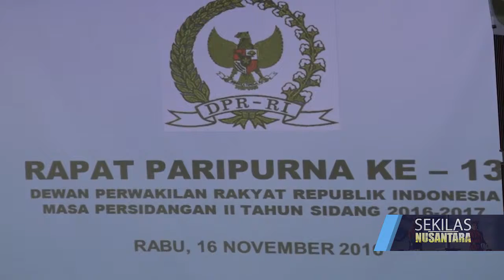Ada 9 RUU yang Akan Diselesaikan Pada Masa Sidang II 2016-2017 - NusantaraTV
Kinerja Dewan Perwakilan Rakyat di bidang legislasi tahun 2016 ini jauh di bawah target. Dari 50 rancangan undang-undang yang masuk program legislasi nasional (RUU Prolegnas) Prioritas 2016 hanya 9 bisa diselesaikan.

Adapun 41 RUU lainnya kini masih dalam tahap pembahasan. 19 RUU saat ini masih dalam pembahasan tingkat I, 3 RUU selesai harmonisasi, 4 RUU dalam tahap harmonisasi dan 15 RUU dalam tahap penyusunan.

"Mudah-mudahan akhir tahun, 19 UU itu Insya Allah bisa diambil keputusan di paripurna yang akan datang di akhir tahun ini," kata Ketua Badan Legislasi DPR Supratman Andi Agtas di Kompleks Parlemen, Senayan, Jakarta, Jumat (28/10/2016).

Adapun sejak ditetapkannya Prolegnas Jangka Menengah 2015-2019, RUU yang telah disahkan menjadi undang-undang berjumlah 45 RUU. 45 RUU tersebut terdiri dari 1 RUU di luar Prolegnas 2014, 12 RUU berasal dari Prolegnas Jangka Menengah dan 22 RUU berasal dari daftar kumulatif terbuka.

"Pada masa awal jabatan DPR periode 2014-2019 terdapat beberapa hal dan kendala-kendala politis di internal DPR yang mengakibatkan kinerja legislasi terhambat," ungkapnya.